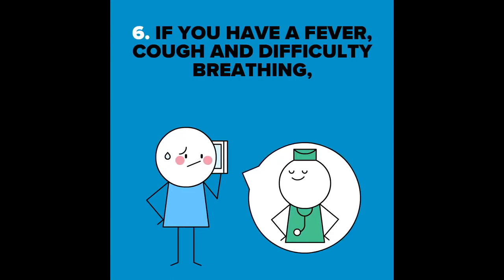Great Players Humiliate Each Other in Football 2020